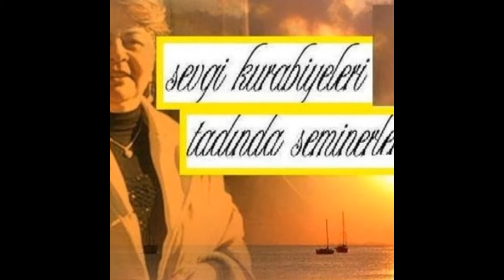Slayt -Dünden Bugüne